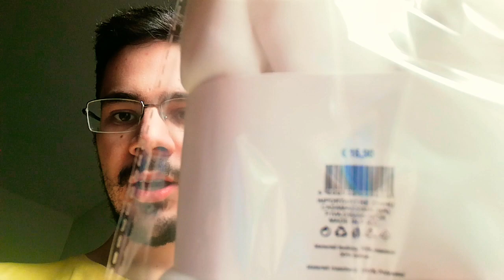GIVEAWAY TUTTO PER VOI! SCADE IL 16 AGOSTO!